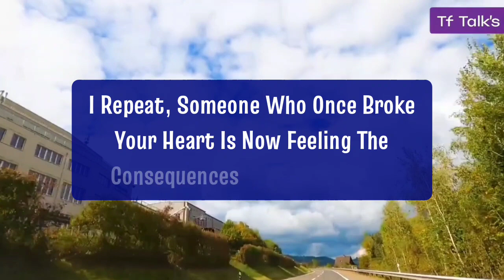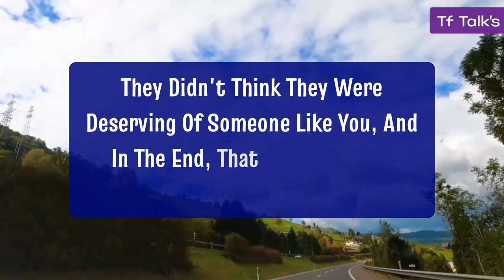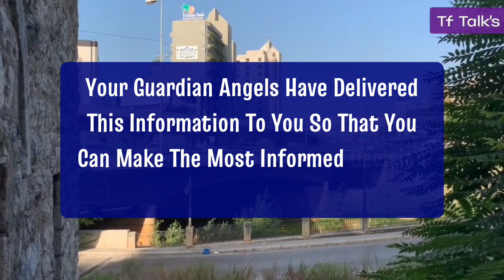💌Someone who once broke your heart is now feeling that..💌 Urgent MSG For Divine Feminine‼️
divine feminine
twin flame